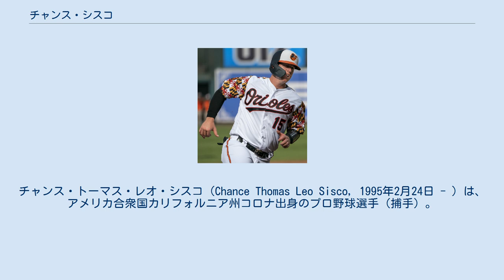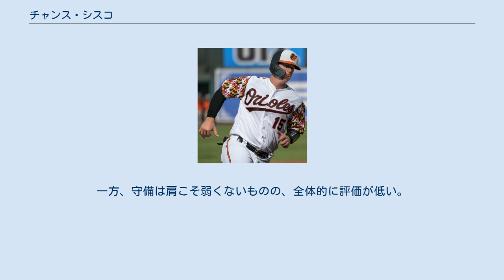チャンス・シスコ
チャンス・トーマス・レオ・シスコ（Chance Thomas Leo Sisco, 1995年2月24日 - ）は、アメリカ合衆国カリフォルニア州コロナ出身のプロ野球選手（捕手）。
右投左打。
 2013年のMLBドラフト2巡目（全体61位）でボルチモア・オリオールズから指名されプロ入り。
契約後、傘下のルーキー級ガルフ・コーストリーグ・オリオールズでプロデビュー。
A-級アバディーン・アイアンバーズでもプレーし、2球団合計で33試合に出場して打率.363、1本塁打、11打点、1盗塁を記録した。
 2014年はA級デルマーバ・ショアバーズでプレーし、113試合に出場して打率.340、5本塁打、63打点、1盗塁を記録した。
 2015年はA+級フレデリック・キーズとAA級ボウイ・ベイソックスでプレーし、2球団合計で95試合に出場して打率.297、6本塁打、34打点、8盗塁を記録した。
 2016年はAA級ボウイとAAA級ノーフォーク・タイズでプレーし、2球団合計で116試合に出場して打率.317、6本塁打、51打点、2盗塁を記録した。
 2017年は開幕からAAA級ノーフォークでプレーし、97試合に出場して打率.267、7本塁打、47打点、2盗塁を記録した。
また、6月28日にオールスター・フューチャーズゲームのアメリカ合衆国選抜に選出された。
ロースター拡大後の9月1日にメジャー契約を結んでアクティブ・ロースター入りし、翌2日のトロント・ブルージェイズ戦でメジャーデビュー。
14日のニューヨーク・ヤンキース戦ではメジャー初安打と初本塁打を放った。
 2018年はスプリング・トレーニング中のプレシーズン・ゲームで打率.419と好成績を残し、開幕ロースターに残る。
ケイレブ・ジョセフの控え捕手として期待されていた。
しかし47試合で打率.218、出塁率.340、長打率.329と結果を残せず、AAA級ノーフォークに降格となった。
結局シーズン打率は.181で終えた。
 2019年は59試合に出場して打率.210、8本塁打、20打点を記録した。
 2020年は36試合に出場して打率.214、4本塁打、10打点を記録した。
 2021年6月18日にDFAとなった。
 2021年6月26日にウェイバー公示を経てニューヨーク・メッツへ移籍した。
9月28日にDFAとなった。
 打撃はマイナー通算打率.323、出塁率.402を記録している（2016年シーズン終了現在）。
一方、守備は肩こそ弱くないものの、全体的に評価が低い。